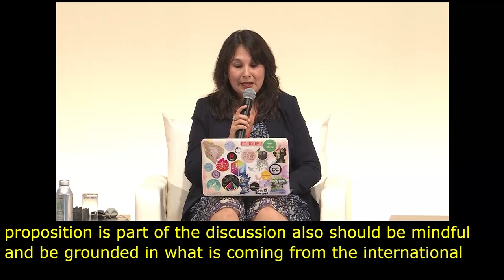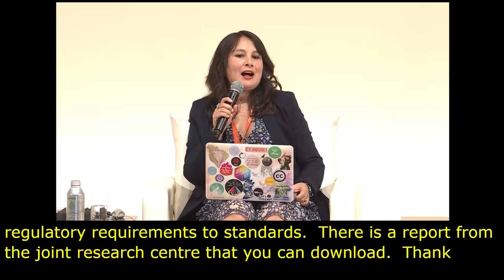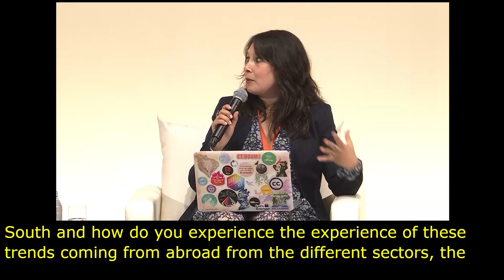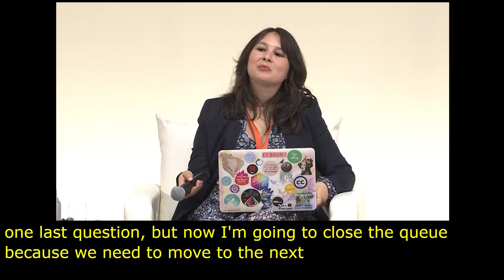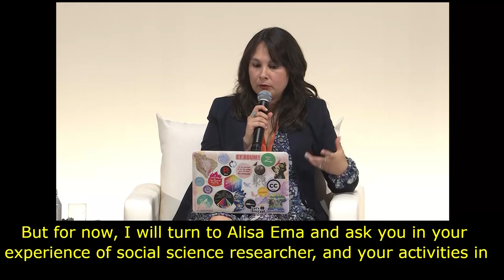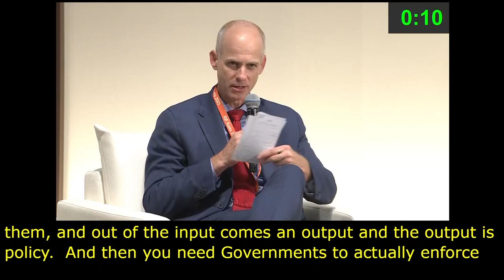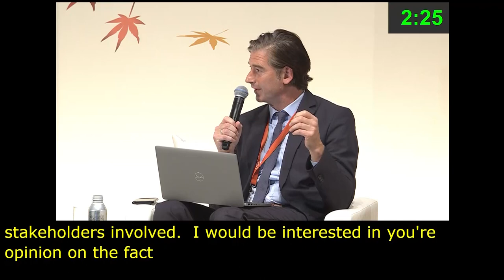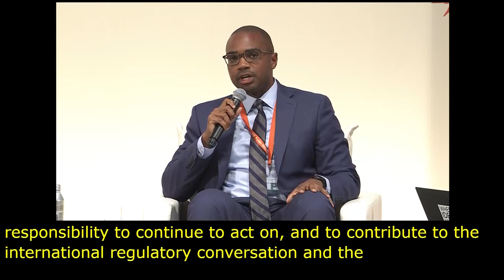IGF 2023 Day 2 Plenary Hall MAIN SESSION 3 Chinese